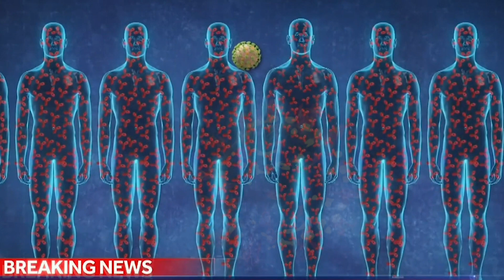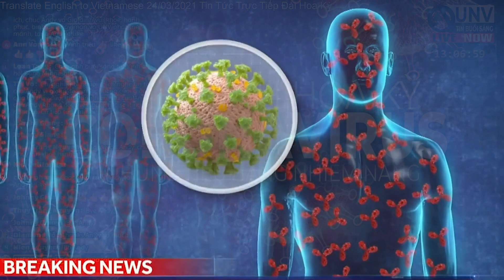TOP 10 nhiễm coronavirus TRÊN THẾ GIỚI và HOA KỲ 24/3/2021